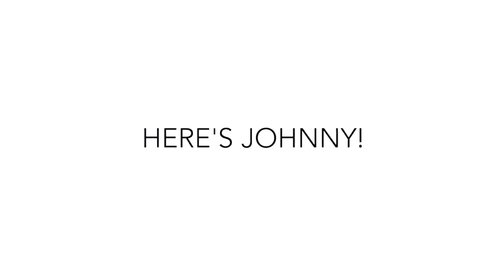Queer Eye 2020 - Series Netflix TV - Queer Eye Season 5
A new Fab Five set out to Atlanta to help the city's straight men refine their wardrobes, grooming, diet, cultural pursuits, and home décor.
Details
Country: USA
Language: English
Release Date: 7 February 2018 (USA)
Also Known As: Queer Eye for the Straight Guy
Filming Locations: Atlanta, Georgia, USA
Edit
Box Office
Budget:$9,000,000 (estimated)
Company Credits
Production Co: KC Film Office, Scout Productions, ITV America
Technical Specs
Runtime: 45 min
Color: Color
❖▬▬▬▬▬▬▬▬Have Fun ^_^▬▬▬▬▬▬▬▬❖